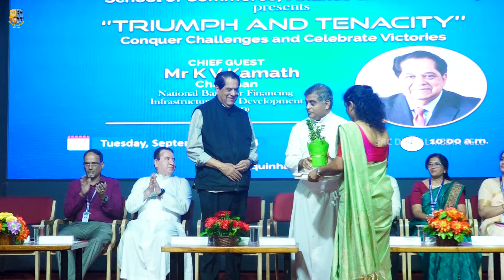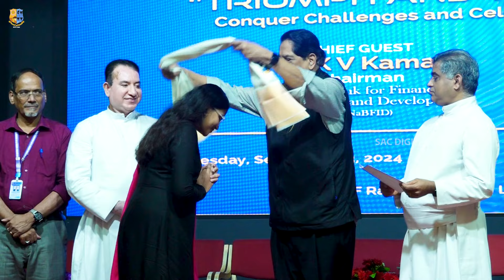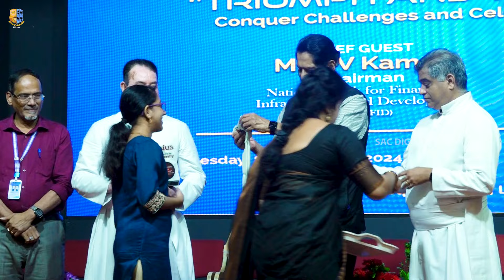‘’TRIUMPH AND TENACITY’ ’Conquer challenges and celebrate victories | CHIEF GUEST -KV KAMATH